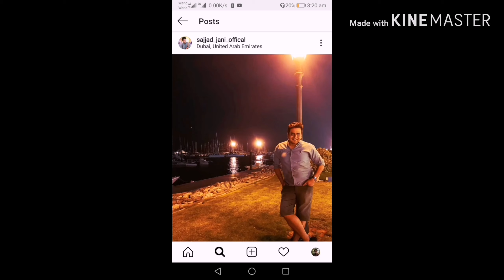Sajjad Jani life story | Biography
Muhammad Sajjad Saleem , Sajjad Jani, Dubbing Master Sajjad. Real life atoriws and struggle. city 41, city42